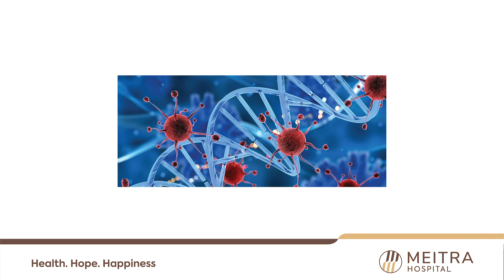Blood Cancer - Treatment and Care | World Cancer Day | Dr. Ragesh R Nair | Meitra Hospital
Blood cancer is a type of cancer that affects your blood cells and bone marrow – the spongy tissue inside your bones where blood cells are made. Examples are myeloma, leukaemia, lymphomas, etc.